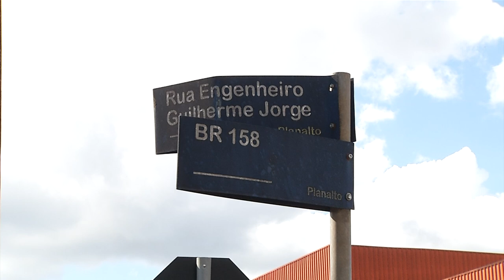Acidente entre veículos deixa uma pessoa ferida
Acidente: A colisão foi entre uma moto e um carro.